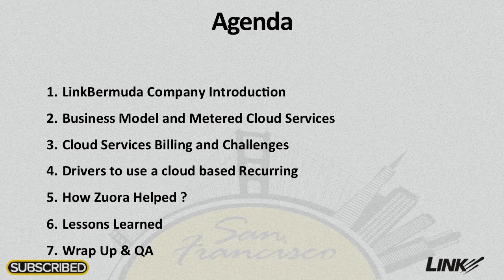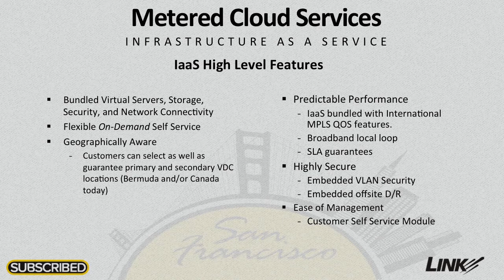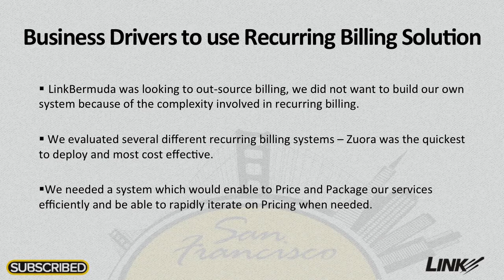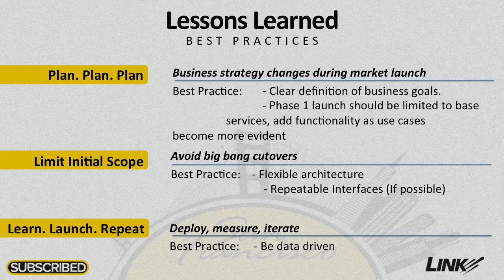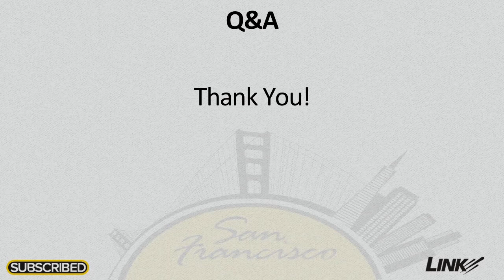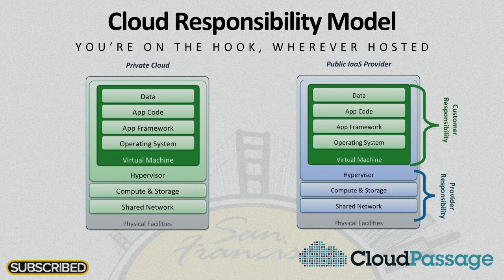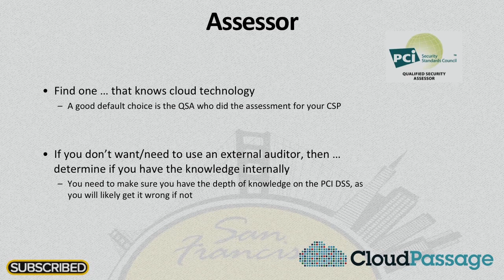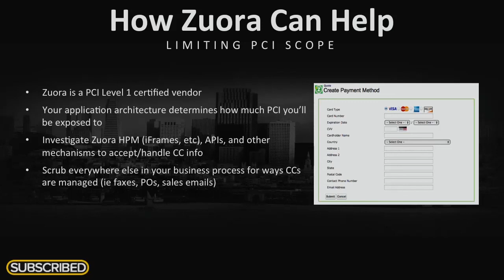Enabiling Usage Based Metering in the Cloud (Link Bermuda & CloudPassage)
Session Format: Customer Presentation(s)
CloudPassage - Rand Wacker, VP Products
Link Bermuda - Winston Morton, VP Technology

Topics/Agenda:
Want to move to a usage-based pricing model but afraid of how to accurately measure and bill your customers? Come and learn about the processes and technology used to manage this advanced pricing model from two leading cloud service providers.